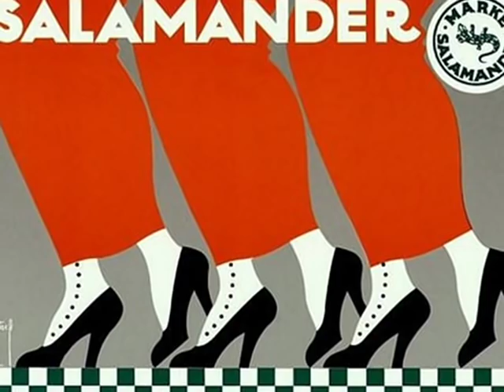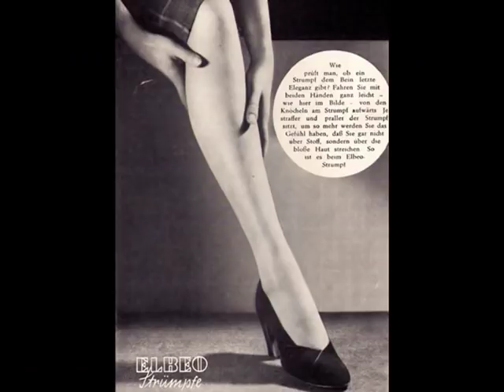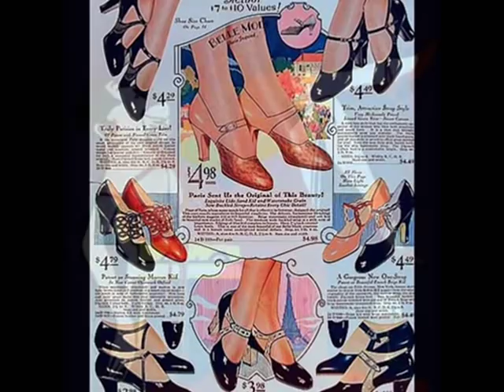Leo Reisman & His Orch. - Happy Feet, 1930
Leo Reisman & His Orchestra, with Vocal refrain - Happy Feet, Fox Trot from the
Universal Picture "King of Jazz" (Yellen /Ager), Victor 1930 (USA)

NOTE: Leo Reisman (b.1897 in Boston -- d. 1961 in NYC) American bandleader & violinist. He studied violin as a young man, and formed his own band in 1919. Reisman recorded for Columbia exclusively from 1923 through 1929, when he signed with Victor and stayed until 1933. He then signed with Brunswick and stayed until 1937 when he re-signed with Victor. During his 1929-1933 Victor period, Reisman recorded many lesser-known period Broadway songs, some of which were recorded by no other band. He also gained fame as a launching pad for talents (Fred Astaire, Clifton Webb, Eddy Duchin, Harold Arlen, Dinah Shore). He also featured Lee Wiley in 1931-32 for her first 3 recordings. More often, his vocalists were Frank Luther, Dick Robertson, Lou Lewin, Sally Singer. Reisman's was primarily a dance orchestra; he was not a fan of jazz music, but some of his late 1920s and early 1930s recordings are really hot (See "Puttin' On The Ritz" "Red Lips, Kiss My Blues Away" "Foolin' Time" "'Cause I Feel Low Down" "What'll You Do?" "The Birth Of The Blues" From 1920 the orchestra resided at New York's Hotel Brunswick. They remained at the Brunswick for a decade, in 1929 moving to the Central Park Casino and from 1932, in the famed Waldorf Astoria. In the midddle of the 1930s, however, Reisman's lush, sophisticated style had fallen out of favor in the wake of swing's new popularity.